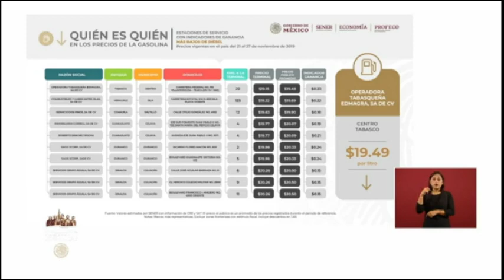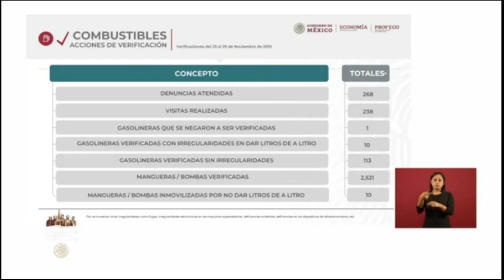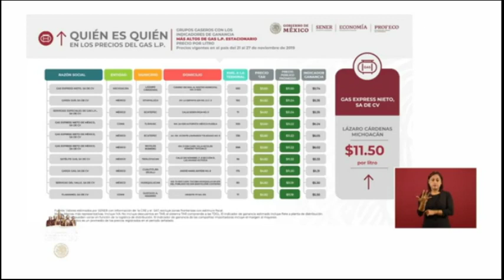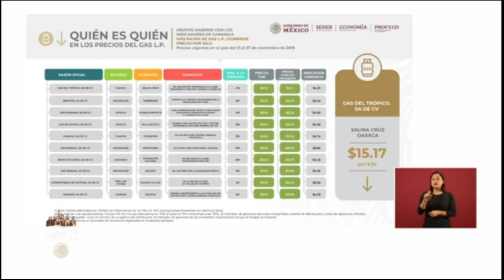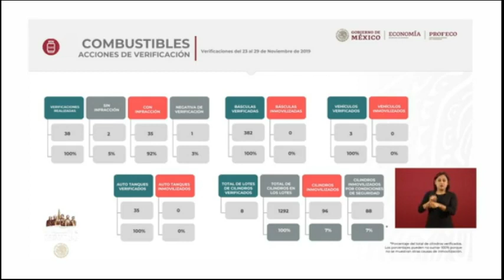Quién es quién Precios de los Combustibles 2 dic 2019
Ricardo Sheffield,PROFECO
Conferencia Presidente Andrés Manuel López Obrador.
Gobierno de México. 2  de diciembre de  2019.